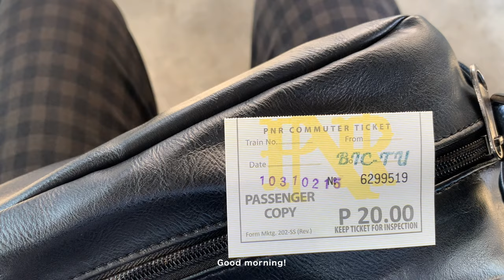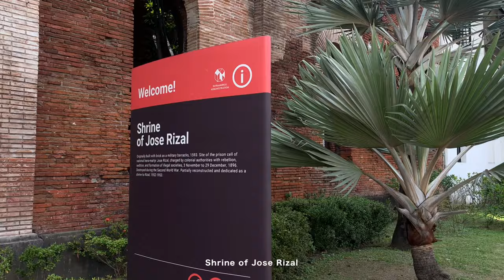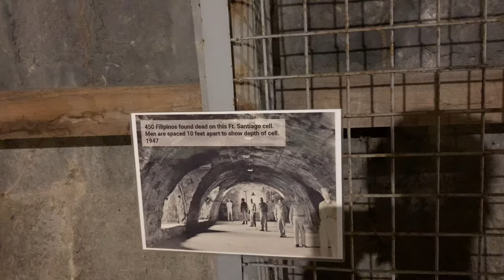chill vlog • walks, train, commute and cafe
A quick vlog tour in Manila 2022.
Philippine National Railways PNR - Intramuros - Fort Santiago - Rizal Park

-KEY.N